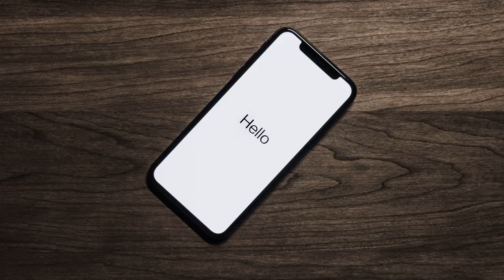Callcenter Scamanruf - Der Wahnsinn mit der Trading Abzocke